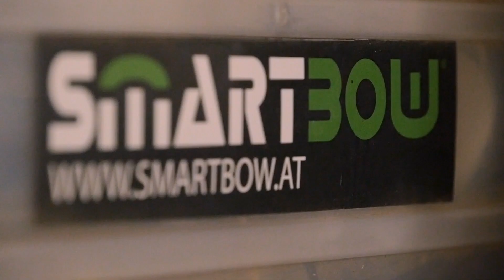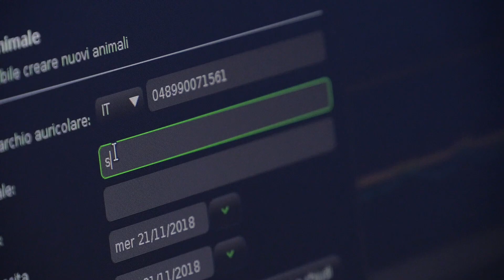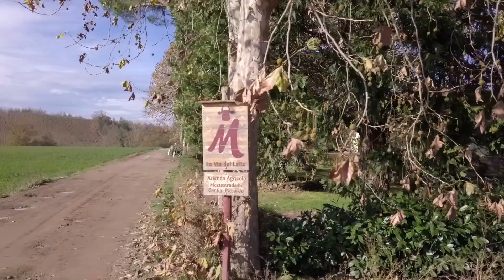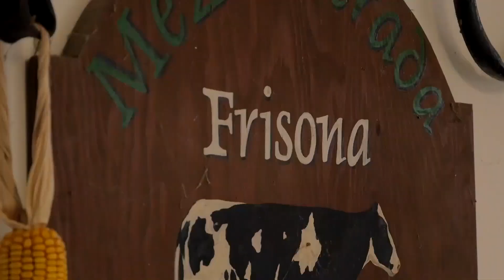SMARTBOW Testimonial - A.A. Mezzastrada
Vicino Firenze, nel Mugello, incontriamo Riccardo Cantini dell' Azienga Agricola  Mezzastrada che ci racconta come sia riuscito ad ottimizzare le attività del proprio allevamento grazie alla tecnologia di Smarbow attraverso il controllo della ruminazione, l'osservazione dei calori e della posizione.